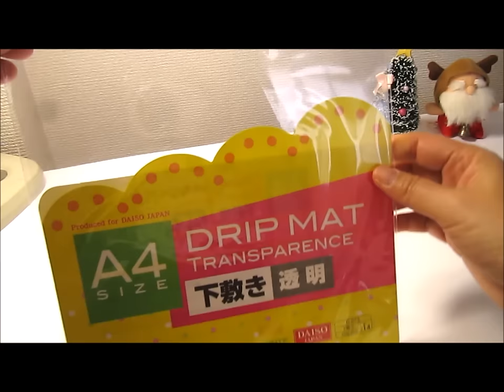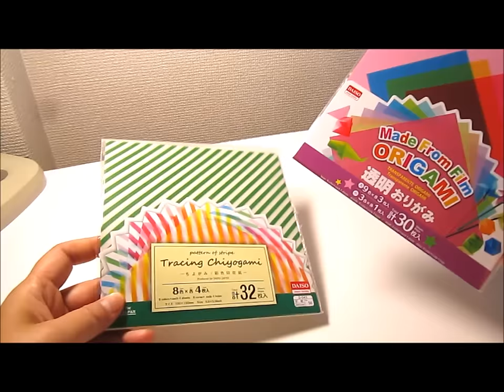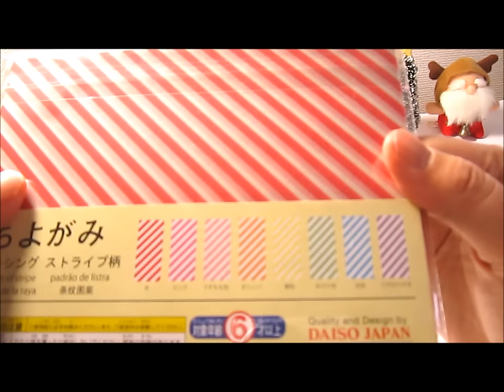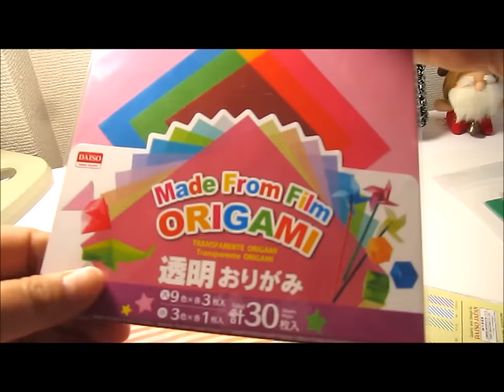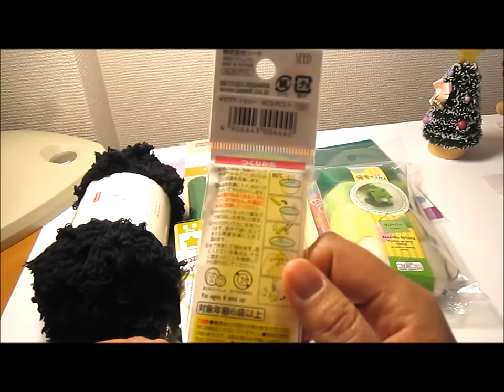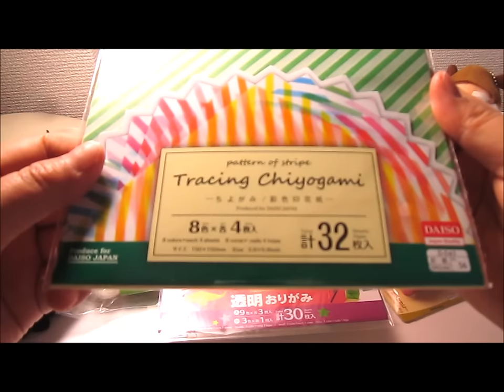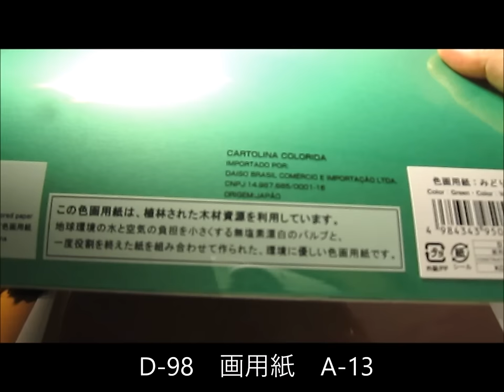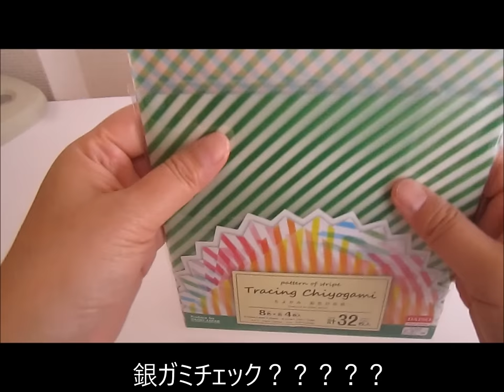購入品紹介 ダイソー DAISO/可愛い折り紙の使い方・他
パパッとダイソーに行ってきました。クリスマスグッズを作ろうと思いまーす。商品番号も最後にお知らせしてます。

◆BGM◆エレクトーン演奏　白くまチャン